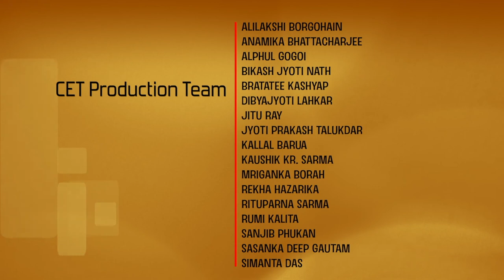Lecture-08 | Stochastic dominance; First order stochastic dominance